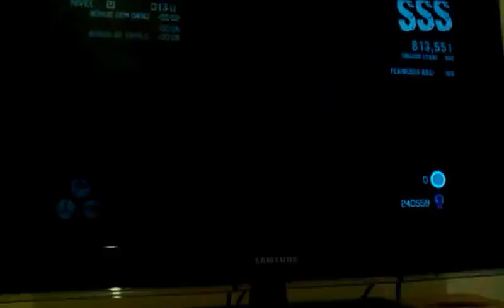DMC: Devil May Cry Blood Palace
Eu jogando blood palace...